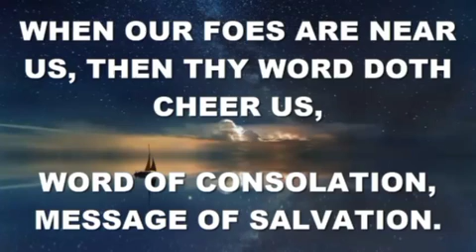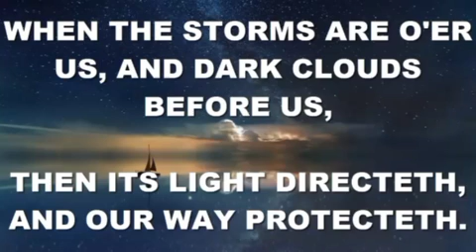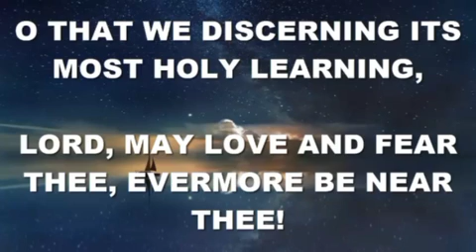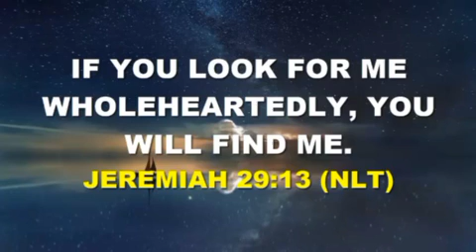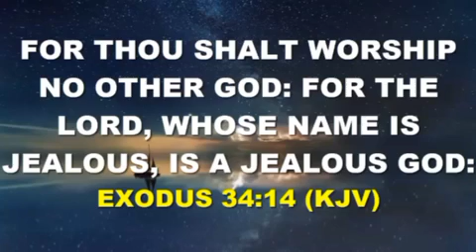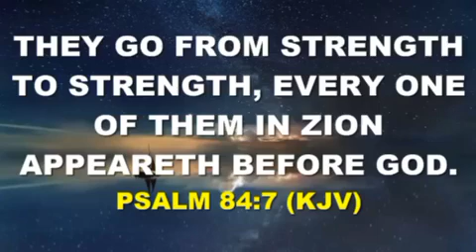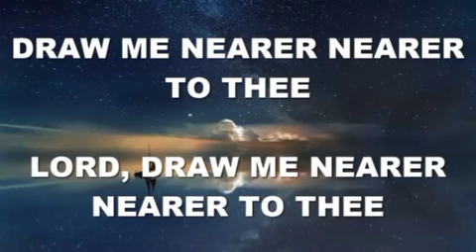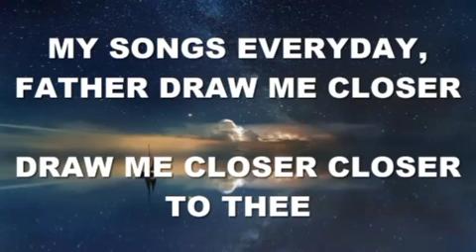LOOKING FOR GOD WHOLEHEARTEDLY Spirit prays daily devotional devotional. 5th Feb. 2023.